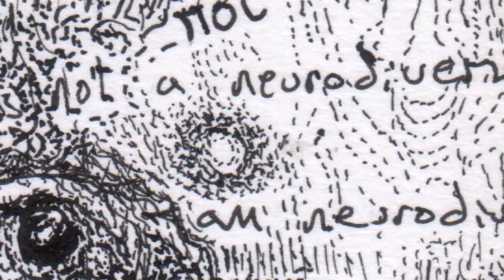Colin Hambrook - Reflections from the Mirror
Poem and Images by Colin Hambrook
Soundscape by klankbeeld
Video Edited by Mark Hetherington